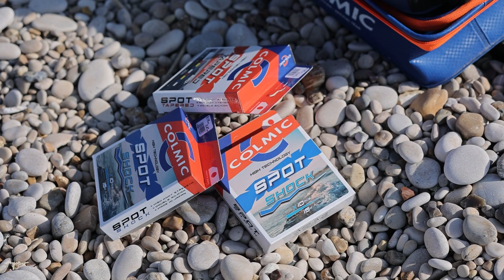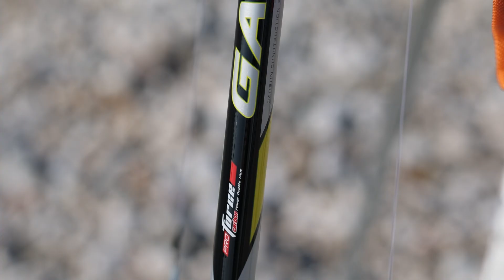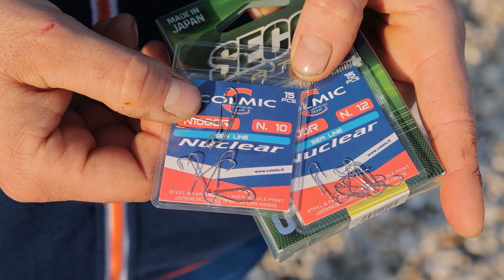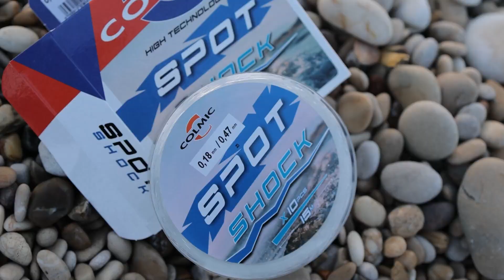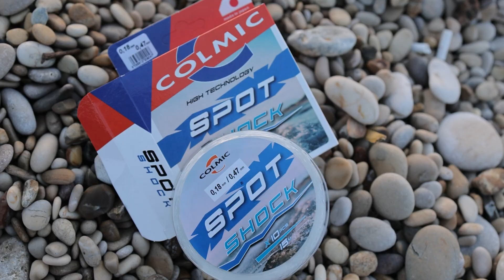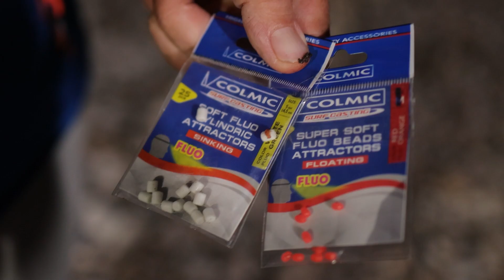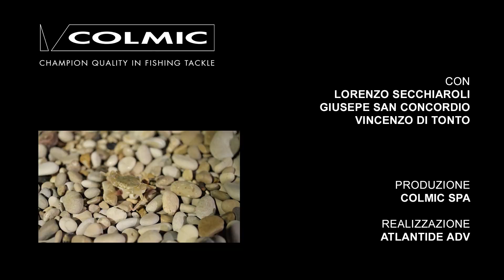Beach Ledgering a Fossacesia Marina (Colmic)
Colmic ci porta a Fossacesia Marina , per una giornata dedicata al beach ledgering, tecnica tipica di fine primavera, alla ricerca di mormore e occhiate.